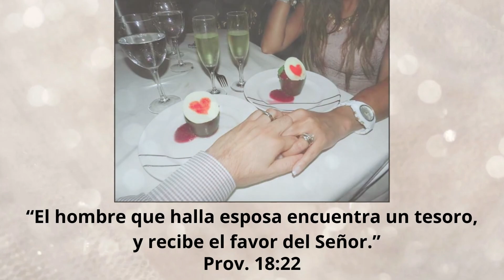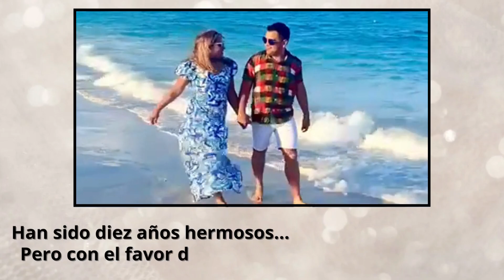10 años A y M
Un resumen de nuestra historia, en estos primeros 10 años de nuestro matrimonio.
Dios ha sido bueno!